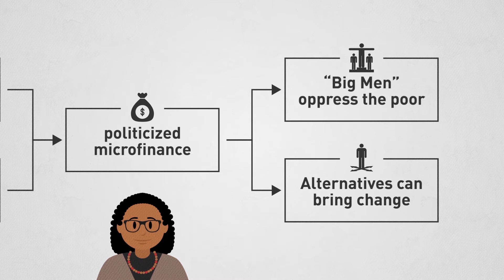Politicized Microfinance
Politicized microfinance, is a concept coined by Dr. Caroline Shenaz Hossein. This concept is defined in her 2012 multi-award winning book.

The 1-minute video was produced by KindeaLabs.